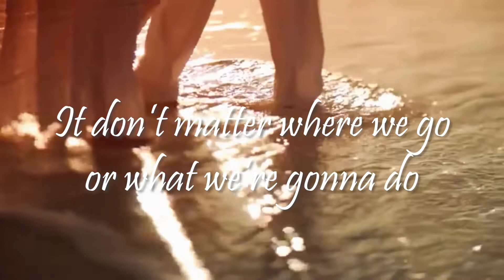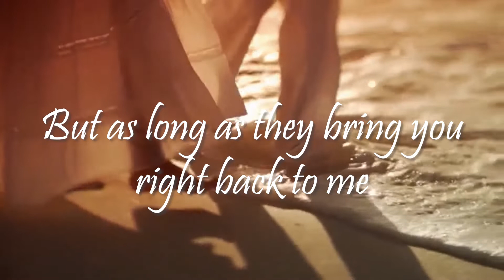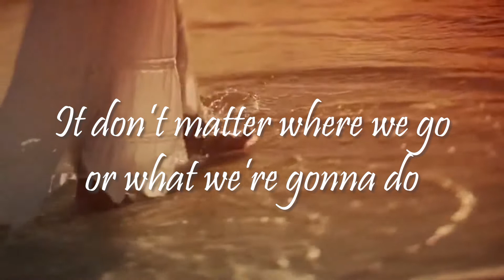Better With You - LYRIC VIDEO - Kamber Cain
Lyric Video for "Better With You" by Kamber Cain.

*Lyric Video By: White Door Productions, LLC

*Songwriters:
Kamber Cain
Rich McCready
Kimberly Smoak